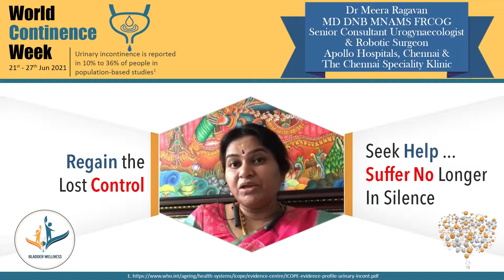Dr.Meera Ragavan Bladder Health Tip 3 How to prevent UTI ?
Dr.Meera Ragavan Bladder Health Tip 3 How to prevent urinary tract infection in Patients with OAB.
You can follow our Facebook Page Bladder wellness for all updates